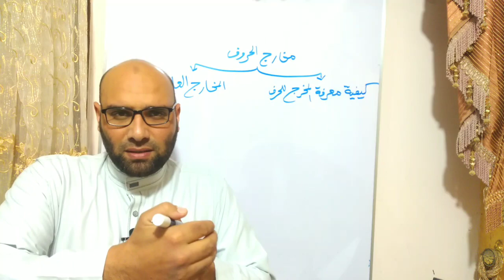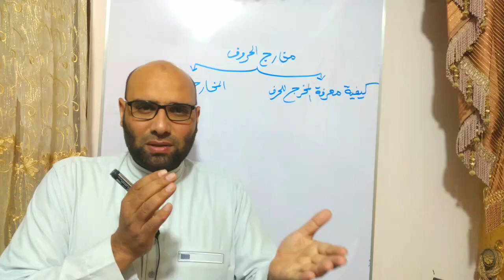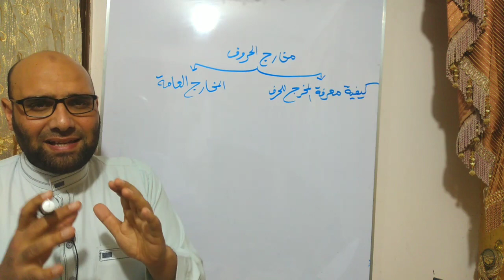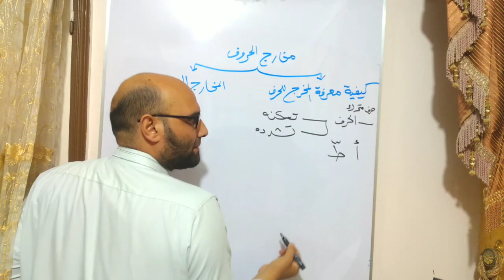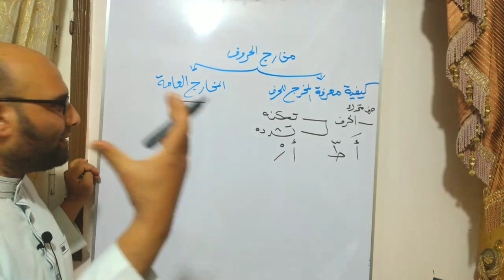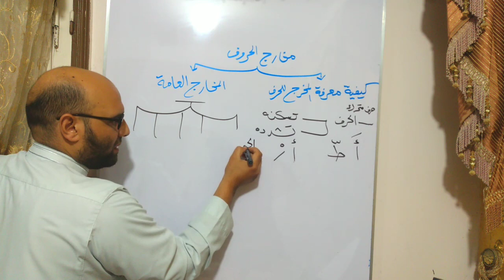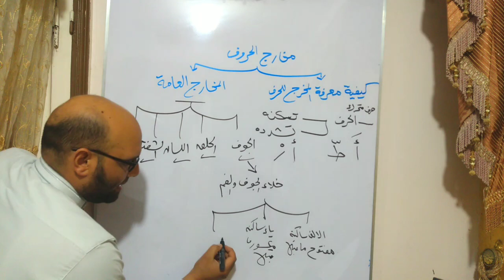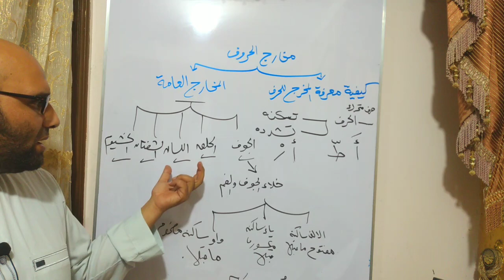مخارج الحروف 🥀 كيفية معرفة مخرج الحرف 🥀 مخرج الجوف 🥀